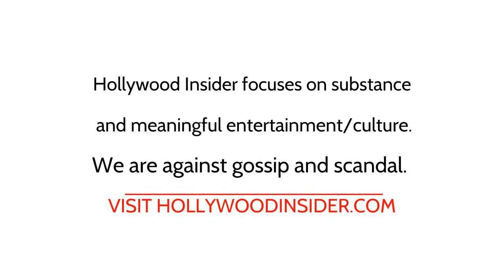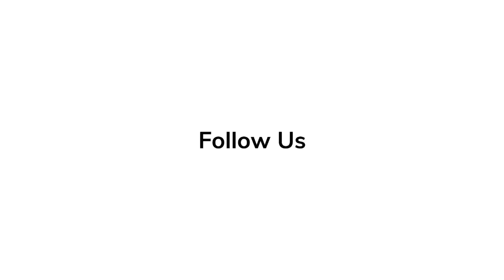In-Depth Scoop | Jaume Collet Serra - 'Black Adam'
Director Jaume Collet Serra talks about the approach he took to making 'Black Adam'.